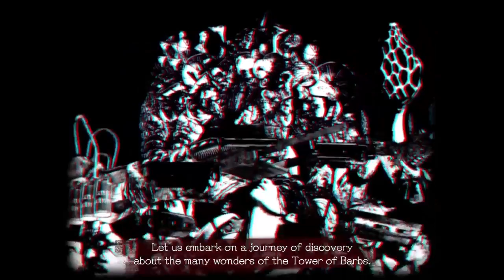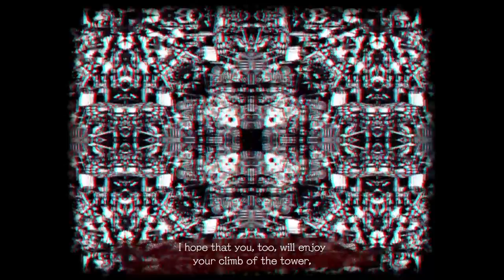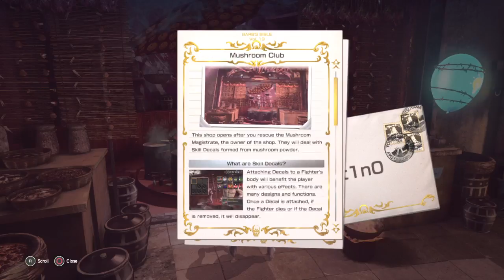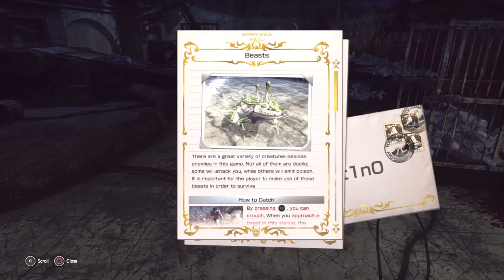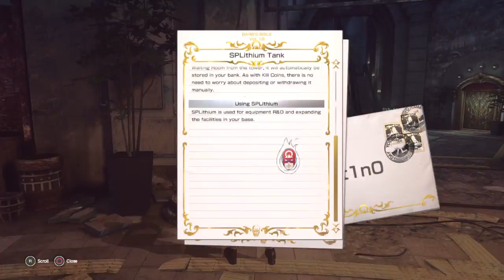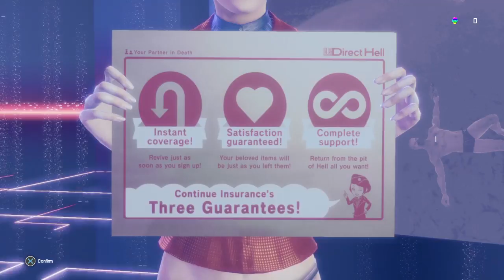Puddy Plays LET IT DIE pt. 1